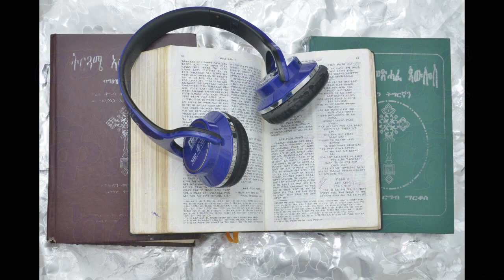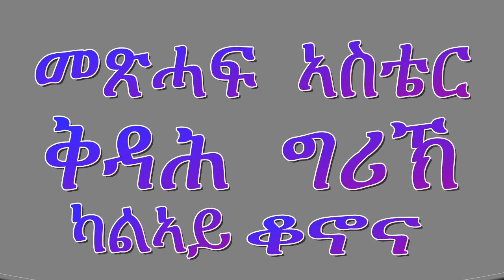መጽሓፍ ኣስቴር ቅዳሕ ግሪኽ metsihaf aster 2019 audio bible kalay qonona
መጽሓፍ ኣስቴር  ቅዳሕ ግሪኽ metsihaf aster
ብግሪኽ ዝተጻሕፈ መጽሓፍ ኣስቴር ፡ናይቲ ብዕብራይስጥ ዝተጻሕፈ መጽሓፍ ትርጉም እክ እንተኾነ ፡ብመልክዕ ሕታም ስፍሕ ዝበለ መልከዑ ዝቐረበ አዩ ።እቲ ታሪኽ ሃደ እዩ ።ፍሉይ ዚገብሮ ነጥብታት ግን ኣሎ። ናይ ገለ ገለ ሰባት ስማት ተለዊጡ ይርከብ ።ብርቱዕ ሃይማኖታዊ ስመኢት ከም ዝነበሮም ከኣ ተገሊጹ ይርከብ ።እዘን ኣብዚ ትርጉም እዚ ሀ ፡ለ ፡ሐ ፡መ ፡ሰ ፡ረ ብዚብል ስያሜ ቀሪበን ምዕራፋት ፡ በቲ ሓደ ወገን መዕተውን መደምደምታን ብምኻን ፡ሓድሓደ ሰነዳት ፡ወግዓዊ ብዝኾነ መልክዕ የቕርባ።በቲ ሓደ ወገን ከኣ ነቲ ሾዑ ዝተገብረ ጸሎታትን ካብ እግዚኣብሔር ዝተዋህቦም መልስን ብምዝንታው ፡ በቲ እዋን እቲ ብርቱዕ መንፈሳዊ ስሞኢት ከም ዝነበረ ይገልጽ ።